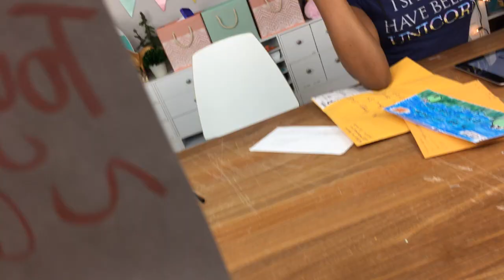YouTube LIVE with the Froggy's : Bella finally got a HAMSTER!!!